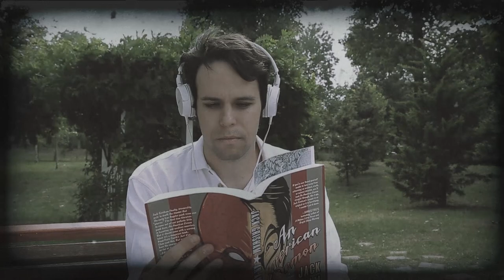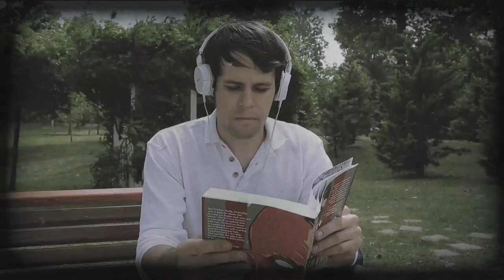The Details - For Anyone To Claim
The Details' official video for "For Anyone To Claim".

Cast:
Ioana Pintilie - Girl
Matei Tibacu-Blendea - Boy

Filmed by:
Razvan Du

Directed & Colorized by:
Matei Tibacu-Blendea

Thanks to: Ioana, Razvan, Mihnea Carstea, Lili & Ioana & Vlad (Centrade)

LYRICS:

There’s a pair of lonely benches
Waiting for
Someone to accompany their

Lonely views
Towards the bright horizon
Why refuse
A chance to reflect and wisen up?

There’s so much, to be seen,
The vastness is soporific
When you’re not

The cool, forgiving breeze
And the sun’s caressing rays,
Comfort from the best of both worlds
Cause everything can end in two ways

You listen to
Jack Grisham & The West Coast Dukes
And then U2
As crashing waves enhance the tunes

Going back in time to be with
Her just one more time
Maybe if she were next to you
She’d regret the break-up like you do

The same couple of vacant benches
Each is love
Of no use on a one-way basis

It could be you, it could be her
It could be both in different moments
Any bond grows strong if
Separated by impediments

If it doesn’t work out
You had a taste of being in that frame
(And you) try again
Love is there for anyone to claim